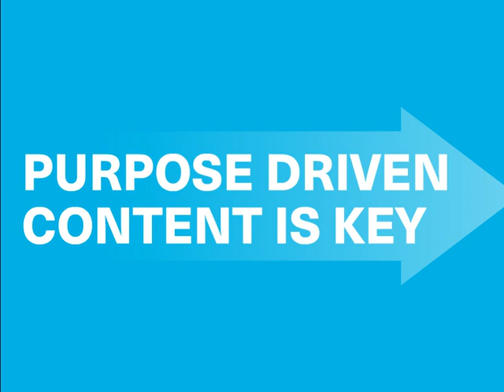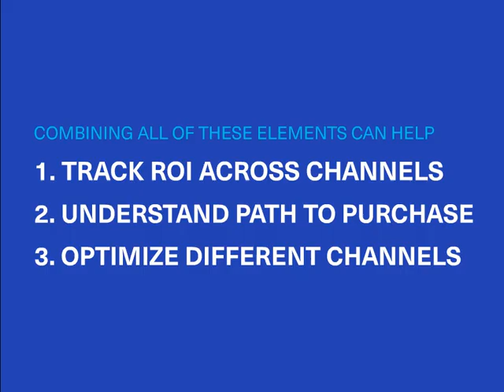How to Build the Perfect Google Analytics Implementation for Measuring Content Marketing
How to Build the Perfect Google Analytics Implementation for Measuring Content Marketing. Author: Brian Honigman, Content Marketing Consultant | CEO of Honigman Media | WSJ & Forbes Contributor | Adjunct Professor at NYU.

This article is where the rubber will meet the road in terms of implementing a results-driven approach to content. Learn how to tweak Google Analytics’ out-of-the-box setup to construct long-term results-tracking as well as short-term A/B tests.

All of these considerations will your organization stay grounded and in touch with the data as your content strategy develops.

1. GOOGLE ANALYTICS FOR CONTENT MARKETING
2. HI!I’m Brian Honigman I’m a Marketing Consultant, Speaker and Writer.
4. PURPOSE DRIVEN CONTENT IS KEY Learn how to build a brand with purpose using content. read my article to see tons of actionable tips and relevant examples!
5. But tactical know-how helps turn… PURPOSE REALITYinto…
7. IS THE ULTIMATE TACTICAL TOOL …if you know how to use it. ANALYTICS IMPLEMENTATION FOR CONTENT MARKETING ULTIMATE GUIDE TO BUILD THE PERFECT
8. BUILD A LINK TAGGING PROTOCOL AND STICK WITH IT!
9. YOUR CUSTOMER TAGGED LINKS
10. USE GOOGLE URL BUILDER TO TAG LINKS
11. GET WAY MORE FROM YOUR LINKS
12. MAIN CONTENT Facebook Ad You can track ads by campaign, type and even do A/B tests. UTM’s are awesome!! See how traffic from spec- fic ads interacts with your content. This can shed tons of light on your audience types.
13. MOST IMPORTANTLY: ONCE YOU CHOOSE A TAGGING PROTOCOL STICK WITH IT!!
14. A/B BUILD TRACK- ABLE EVENTS LOGICALLY IN TO CONTENT
15. A LOT OF CONTENT MARKETING HAPPENS DUE TO INTERNAL REFERRALS
16. PLACE UTM LINKS ON CONTENT MEANT TO CONVERT VIA INTERNAL REFERRALS
17. TAKE GREAT CONTENT…
18. AND ADD A GREAT CTA…
19. THEN HAVE IT POINT TO A SHOP PAGE…
20. WHICH IS TAGGED WITH A UTM…
21. NOW YOU’LL ALWAYS KNOW WHAT WORKS!!!
22. LAST-CLICK ATTRIBUTION LOOK PAST
23. THE PATH TO CONVERSION IS INDIRECT…
24. SLOW AND VERY
25. CONVERSIONS OFTEN HAVE STRANGE PATHS
26. SOCIAL CONTENT BUY!BUY! USE MULTI-CHANNEL FUNNELS IN GOOGLE ANALYTICS
27. SHED LIGHT ON CONVERSION PATHS
28. ONE IMPORTANT TRICK… USE CONVERSION VALUE TO ESTIMATE VALUE OF NON- MONETARY ACTIONS
29. 15% will sign up for your newsletter 25% will convert within three months $50 average order value 10,000 visitors to content CONTENT EARNINGS OF 18,750!
30. COMBINING ALL OF THESE ELEMENTS CAN HELP 1. TRACK ROI ACROSS CHANNELS 2. UNDERSTAND PATH TO PURCHASE 3. OPTIMIZE DIFFERENT CHANNELS

Music Supplied by Tobu:
Artist Name: Itro & Tobu - Holiday